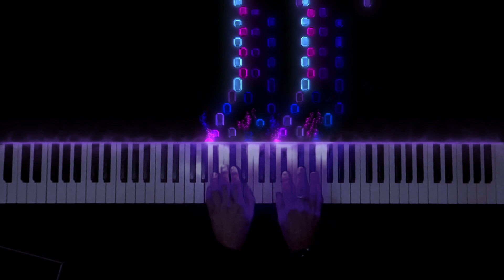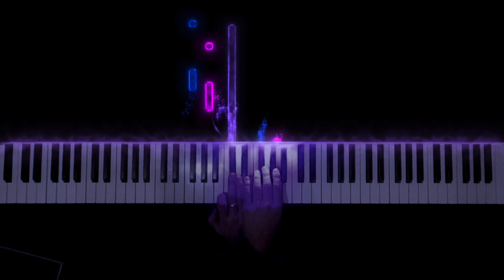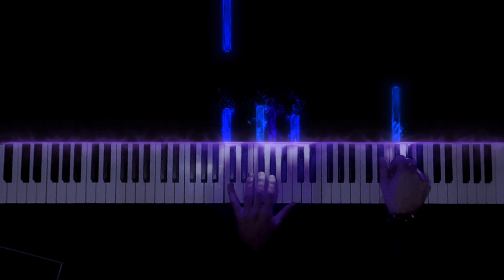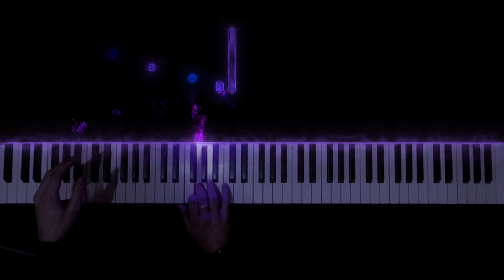Debussy : Images II, L. 111 - II. Et la lune descend sur le temple qui fût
Debussy : Images II, L. 111 - II. Et la lune descend sur le temps qui fût
Tone painting and exploration of parallel chords, modality (mixolydian mode, phrygian mode pentatonic etc..) polymodality... all in an immense spatial vibe.
Peinture des sons et exploration des accords parallèles, de multiples modes et même plusieurs modes se superposant, le tout dans une atmosphère immense et spatiale.